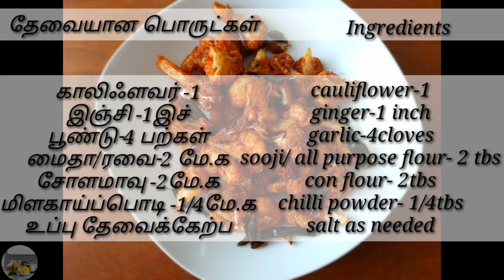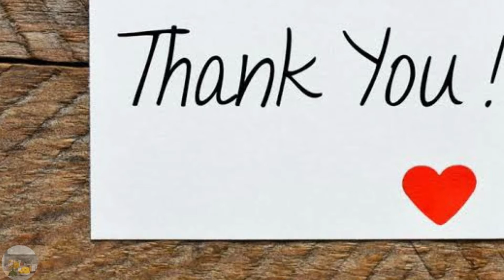காலிஃளவர் 65/ gobi chilly/cauliflower 65/30minutes/ kitchen craze recipes